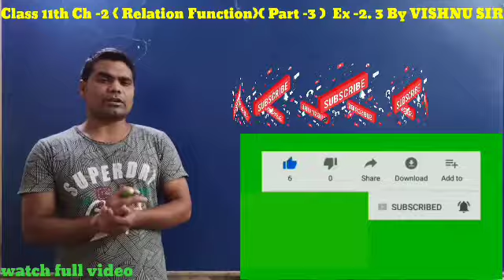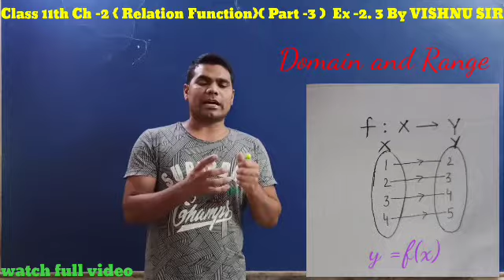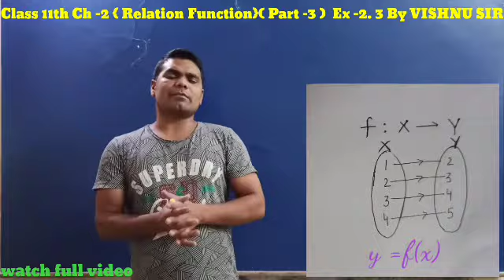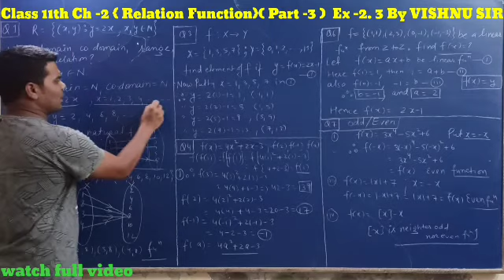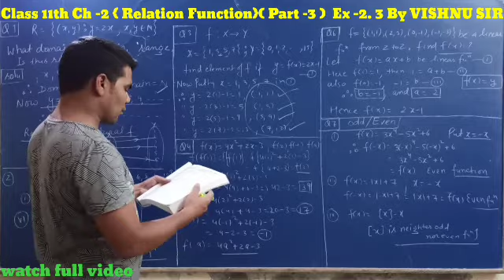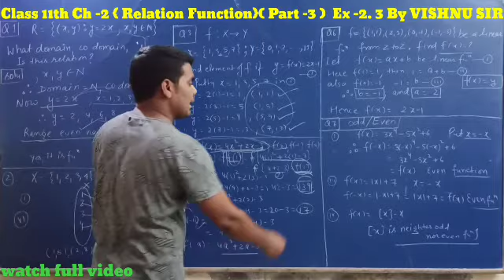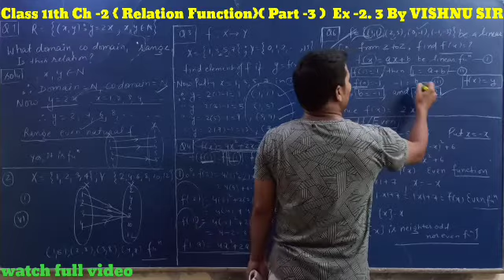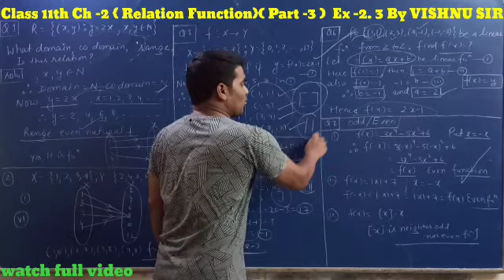Class 11th Ch -2 {Relation and Function}( Part -3) Ex -2. 3 By Vishnu sir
Relation and function Part -3#By vishnu sir